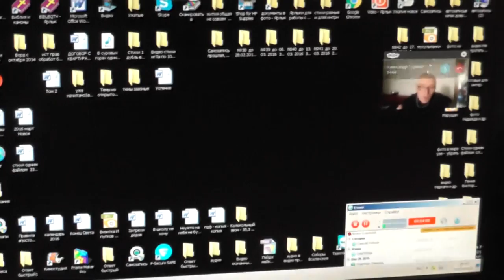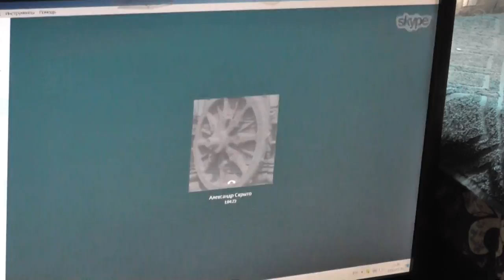Единство должно быть в Церкви, но не с еретиками же. 23.03.2016